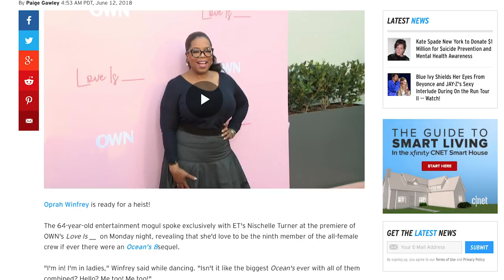Ocean’s 8 Cast Want OPRAH To Join For Ocean’s 9 | MTV Movies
Oprah has already said she wants to join the Ocean’s 8 crew for their sequel, and now the stars of the hit heist blockbuster agree! Sandra Bullock, Cate Blanchett, Sarah Paulson and Mindly Kaling reveal the actors they want to join their gang for Ocean’s 9.